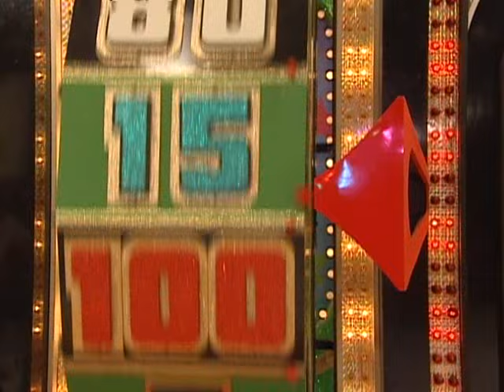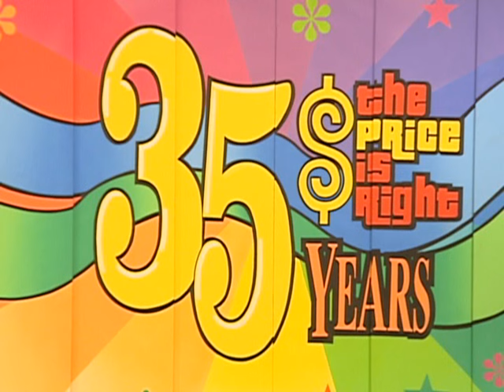Entry #718 - Adam & The Egos on The Price is Right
Adam Kontras and The Egos found their way onto the Price is Right set grabbing a piece of television history in early 2007.